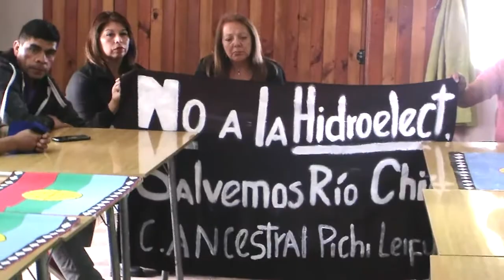LAFKEN MAPU TXAWUN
Primera reunión formal convocada por comunidades indígenas del sector costero de la comuna de Puerto Montt y provincia de Llanquihue en la que se emplazó a la autoridad wingka gobernante a solucionar de manera definitiva una serie de problematicas relacionadas a la habitabilidad del borde costero.